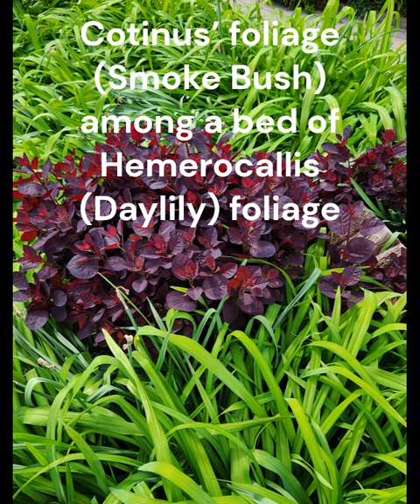At the Arboretum May 2023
The gardens around Matilda’s Cottage are filling in nicely with lots of flowering plants, growing bulbs and newly leafed out shrubs. The Alpine Garden is a treasure of small plants and flowers, including a mass of tiny yellow flowers blooming amongst the rocks; unfortunately, the plant was not labelled and I am not familiar with it. I’d welcome an ID if anyone knows what it is!

Lovely, dramatic color combinations and textures, Mother Nature is quite the artist and her craft was amply visible at the Arboretum this week!. A lovely, strongly scented Syringa meyeri ‘Palibin’ (Meyer Lilac) watches over the delicate, pale blue flowers of Amsonia tabernaemontana (Eastern Bluestar); a newly pruned Cotinus’ foliage (Smoke Bush) dramatically emerges among a bed of fresh, green strappy Hemerocallis (Daylily) foliage. A bee busily works the lemon yellow flowers of Euphorbia palustris (Marsh Spurge). So much more to see, visit soon!

The Frelinghuysen Arboretum’s grounds are lovely to stroll through, but you might also want to sit, relax and simply enjoy your surroundings. There’s a wide choice of seating areas, in the sun, in the shade, under cover, etc. The teak benches next to Matilda’s cottage offer a shady place to rest, read or just sit. The benches in the blue garden in front of Matilda’s are in the sun and are a lovely complement to the blue flowers in the beds. The table and chairs in the gazebo overlooking the Marsh Meadow offer a comfortable place to enjoy a picnic lunch and watch the birds. These are by no means the only seating areas at the Arboretum, come for a visit and discover others on your own!

Credits: Margery Ennist.